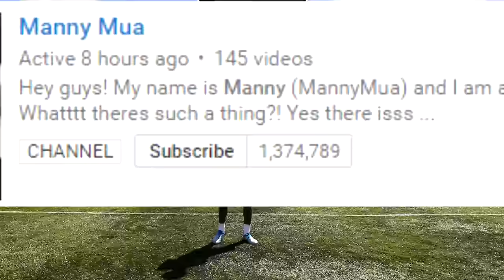ULTIMATE SHOOTING CHALLENGE!!!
Simon/Miniminter/mm7games